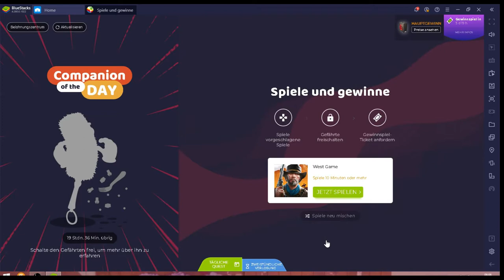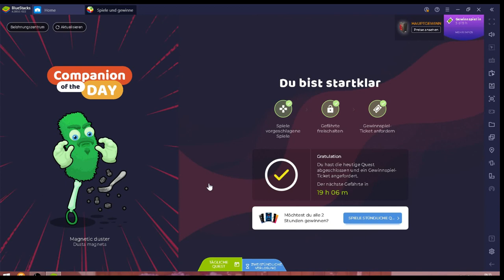West Game #25.05 JndT (BlueStacks)